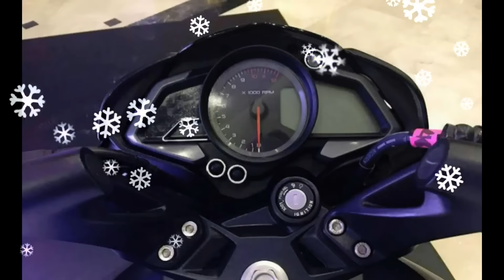How New Bajaj Pulsar 200 NS FI Bike colour option spied at a dealer meet Launch in Jan 2017[Hindi]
How New Bajaj Pulsar 200 NS FI Bike colour option spied at a dealer meet Launch in Jan 2017[Hindi]   India was stopped in 2015, while sales of the Pulsar 200 NS, please note that, Bajaj exports to international markets continued last year.For the 2017 model year, the updated Bajaj Pulsar 200 NS (Naked Sport) gets a new dual-tone paint scheme is much stronger than in the past. However, the styling of the engine is a new addition to the guard, is the same. The styling of the updated model will be introduced in the next year to see the need or the Pulsar range, made its debut in 2017, "laser" If you apply for styling, he said. In other update can be found in a range of IHE Turkey Pulsar 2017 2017 Pulsar 200 NS is a new powertrain, a dual-tone paint cushioning schemeWith gets respect, Turkey is the same for the 2017 Bajaj Pulsar 200 NS 199.5cc single- cylinder engine gets a triple spark Tech. Power output is attached to the 6-speed gearbox, 8000rpm of torque at 9500rpm 24.bhp (India-spec model will 23.1bhp) and is expected to remain unchanged 18.3Nm churning. Turkey-spec version will get an Indian version of the fuel-injection, however, believe that the Euro4 compliant. Year.Although never been officially single-channel ABS version is expected to follow later, Bajaj Pulsar 200 NS product line with a year-long sabbatical in April 2015 in a bid to re-route it took to make the new Pulsar range of adventure game. The new Pulsar 200 and 150 of the motorcycle, as well as providing more equipment, the introduction of more premium versions. However, as the range of 200 to NS and the company has stopped nationwide sales of the recently BSIV compliant models engines.With have said, appears to be making a comeback with a new lease of life, it will be interesting to see how the 2017 Bajaj Pulsar 200 NS will offer a lot more options, especially in the segment, the market will perform. For more details, Bajaj Dominar 400 once the model goes on sale next year, is expected by the middle of January.